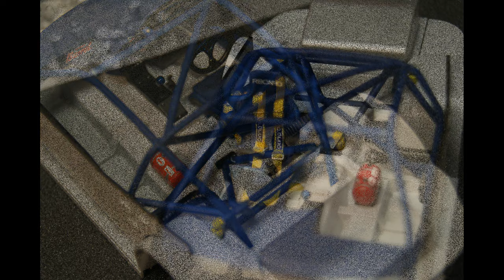Сборка(Build) Toyota Supra GT tamiya scale 1/24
Сборка модели Toyota Supra GT от фирмы Tamiya,в масштабе 1/24.
-Диски с набора от фирмы Aoshima Nissan Skyline ER34 Uras;
-гоночные замки Hobby Design;

Assembly of the Toyota Supra GT model from Tamiya, in 1/24 scale.
- Wheels from a set of aoshima Nissan Skyline ER34 Uras;
-hobby Design racing locks;